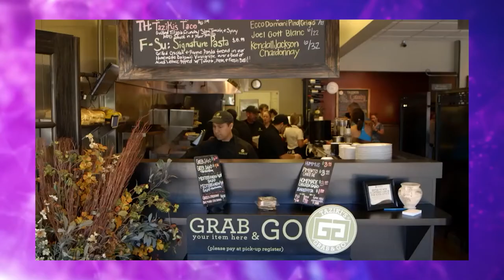The Redesign of Fast Casual: Restaurants & Menus | Fast Casual Global Virtual Event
Fast Casual Global virtual event brings together the best rising stars, executives, and innovators in the fast casual restaurant sector. This event series will present some of the most sought after research and insights driving fast casual restaurant business growth and innovation.

Session 01: "The Redesign of Fast Casual: Restaurants & Menus"

Speaker: Shaun Shankel - CEO of Fresh Technology
Dan Simpson - CEO of Taziki's
Hosted by Paul Barron

Topic: The next three years could ultimately guide the next three decades for fast casual brand development. Fast Casual will be a whole new landscape and model. Are we ready for this complete alteration in this sector of foodservice?

Register For The Next Virtual Event HERE!

Get the latest restaurant and hospitality insider tips and education on saving your restaurant business in our FREE Virtual Event Platform 🎓

Want to start your own virtual event or education series?  Try our pro-level virtual event services 🎬